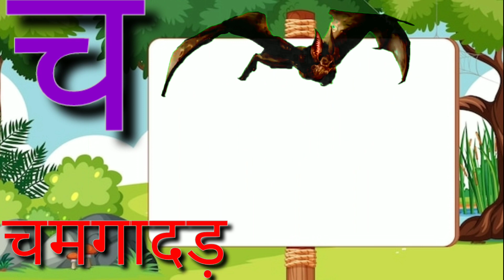अ से अनार, आ से आम, हिंदी वर्णमाला, अआइईउऊ,क से कबूतर,a se anar,aa se aam, हिंदीस्वरब्यंजन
अ से अनार, आ से आम, हिन्दी वर्णमाला, अ आ इ ई
Collector Sb की पाठशाला•23K views
2:28
Counting 1 To 100|Counting number counting song|1 से 100 की गिनती|one two three English counting
Basic Learning For kids•95K views
19:42
Hindi Barakhadi l हिंदी बारहखड़ी l Learn Hindi Alphabets l Learn Barakhadi of Hindi Varnamala
Online Tuition Adda•105K views
2:30
ABCD in English | Alphabet song | Read and Write The Alphabet | Learn English | a to z |😊📘📚
Kids Basic Zone•8.8M views
4:46
Humpty the Train on a Fruits Ride | हम्प्टी ट्रैन और उसके फल दोस्तों से मिलिए | Kiddiestv Hindi
Kiddiestv Hindi - Nursery Rhymes & Kids Songs•3B views
2:31
ChunChun TV•51M views
7:04
Bal Ganesh - Goddess Parvati Brings Ganesha To Life - Best Kids Animated video
Shemaroo Kids•57M views
1:19
क से ज्ञ तक | हिंदी वर्णमाला | क कबूतर ख खरगोश | क ख ग घ | Hindi varnmala | abhi k ss tv
ABHI K SS TV•64K views
20:51
चोर कौन? | हिंदी कहानीयाँ । जंगल बुक | पॉवरकिड्स टी.वी
PowerKids TV•62M views
26:34
मेगा ऐपिसोड - 8 | मोगली की कहानिया | हिंदी कहानियां | जंगल बुक | मोगली की कहानिया | @PowerKids
PowerKids TV•114M views
16:46
Lakdi Ki Kathi and more | लकड़ी की काठी | Hindi Poem | Rhymes in hindi | Kheyal Khushi Hindi Rhymes
Kheyal Khushi Hindi Rhymes
बिल्ली और चूहा Billi and Chuha अगर हम अपने आस-पास के लोगों के साथ दोस्ती करेंगे तो हमें खुशी होगी |

Song, hindi song, cartoon, hindi, rhymes, nursery rhymes, children rhymes, kids songs, kids, school, hindi poem,